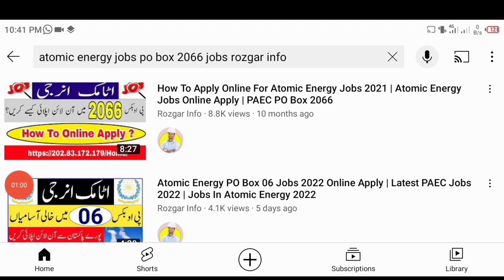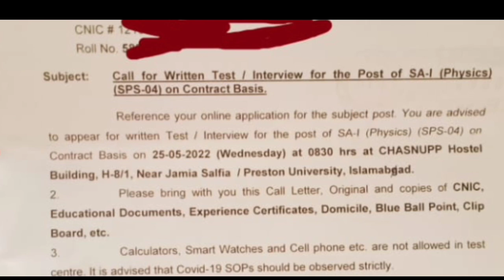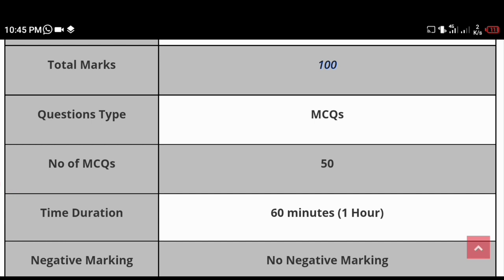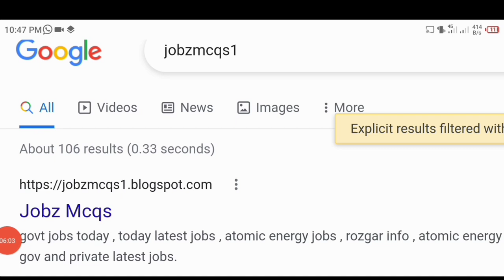Atomic Energy PO Box 2066 Call letter | PAEC PO Box 2666 Written Test Update | Syllabus & Pattern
In this video we will discuss Pakistan atomic energy written test update. Atomic Energy PAEC Written Test call letter uploaded. How to Download PAEC Call letter. We also discuss Atomic energy New syllabus paper pattern and mcqs. you can also Download PAEC Past papers mcqs pdf. Atomic energy Assistant manager admin past papers and mcqs. Atomic energy mcqs 2022.

ABOUT VIDEO:

PAEC written Test call letter 2022. In this video we discuss PAEC syllabus Paper pattern and mcqs.